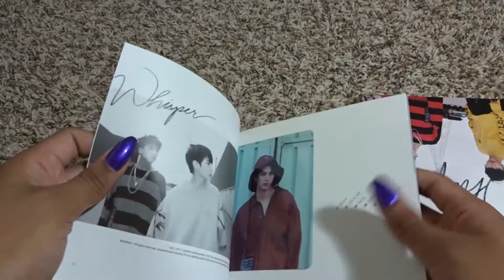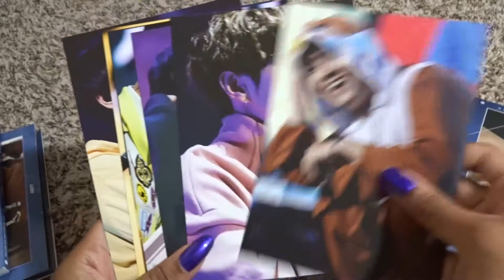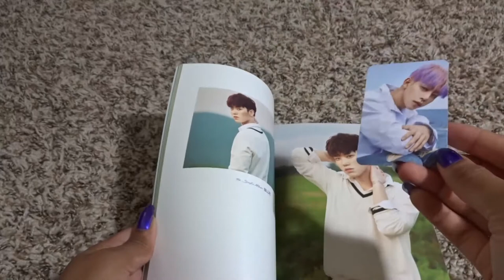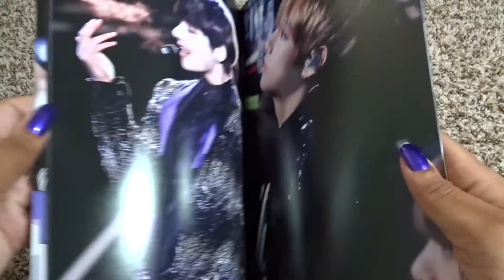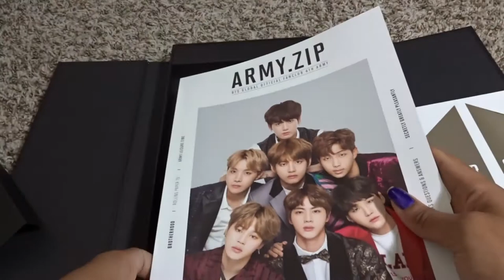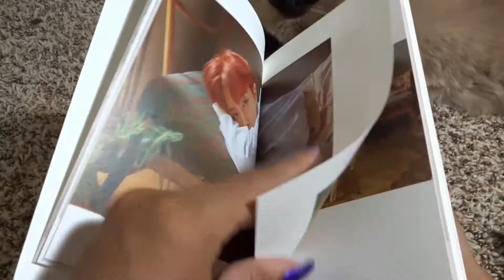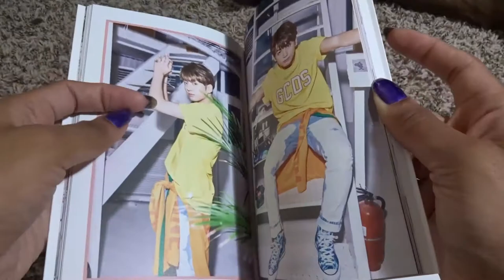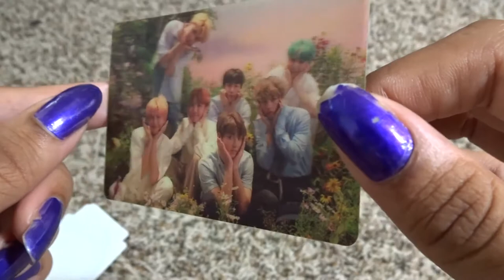Kpop Haul - September 2017